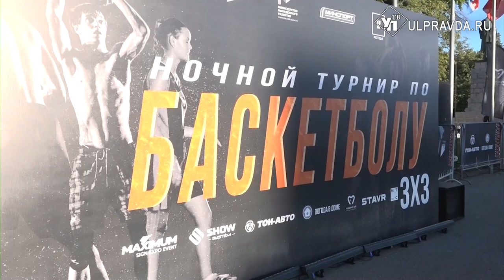В Ульяновске откроют два новых молодежных центра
В областной столице работали творческие, музыкальные и спортивные площадки. Также в праздник организовали тематические мастер – классы и маркет молодых предпринимателей. На встрече с активистами региона губернатор Алексей Русских  поставил задачу на перспективу – создать два молодежных центра.